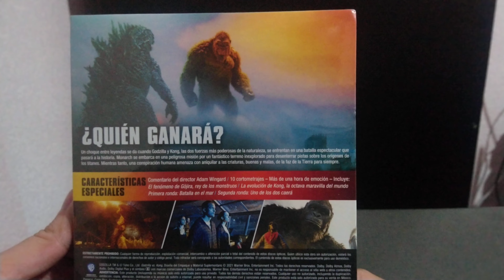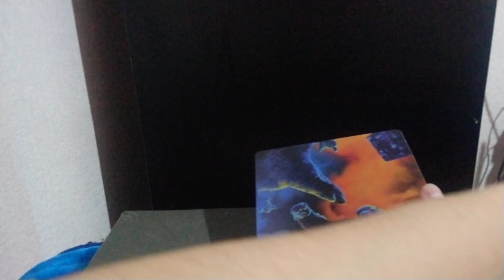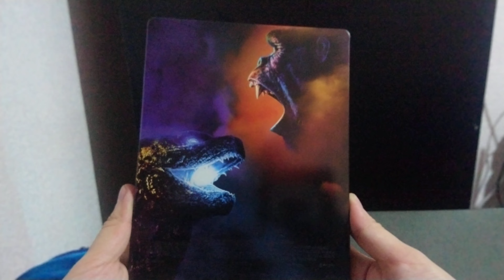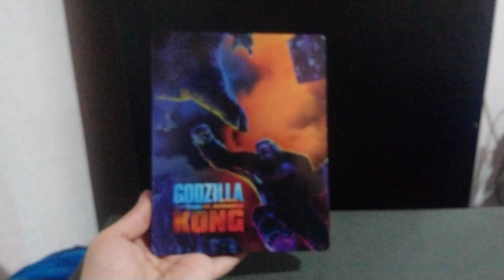godzilla vs kong steelbook